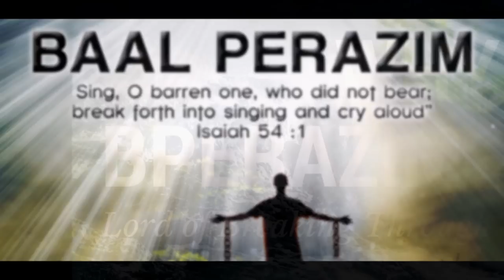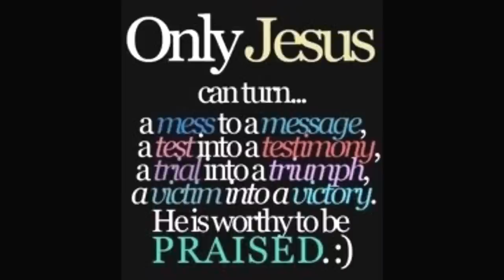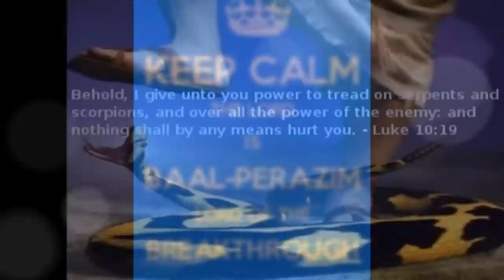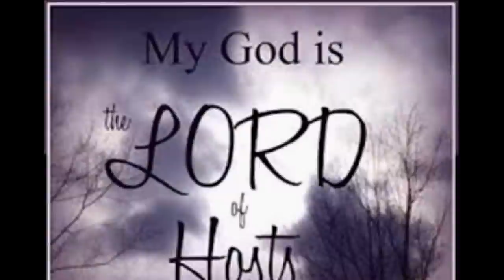பரிசுத்த ஆவி எங்கள் மீதிலே - Parisutha Aavi Engal Meethile - Sathyavasanam Songs - Dr Pushparaj Song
Therefore having been justified by faith, we have peace with God through our LORD Jesus Christ, through whom also we have obtained our introduction by faith into this grace which we stand; and we exult in hope of the glory of God. And hope does not disappoint, because the love of God has been poured out within our hearts through the Holy Spirit who was given to us.

This hope we have as an anchor of the soul, a hope both sure and steadfast and one which enters within the veil, where Jesus has entered as a forerunner for us, having become a highpriest forever.
Romans 5: 1 - 2, 5 - 6, 9 - 10; Hebrews 6: 17 - 20.
- Adapted from The Hymnal for Worship and Celebration.

Casting down the strong holds in Jesus name:

Strong holds are defined as “something” that hold you back from your walk with the LORD Jesus Christ. What is holding you back from receiving spiritual, emotional or physical blessings?
According to the Word of God, it is possible to cast down the strongholds in Jesus’ name.

2 Corinthians 10:3-5 says,
For though we walk in the flesh, we do not war according to the flesh, for the weapons of our warfare are not of the flesh, but divinely powerful for the destruction of fortresses. We are destroying speculations and every lofty thing raised up against the knowledge of God, and we are taking every thought captive to the obedience of Christ,

Let us do some self-analysis in the presence of God and make wise choices in our walk with the LORD. Whether we like it or not we are in the battle (Ephesians 6). Let us put on the full armor of God and fight the good fight.

Hebrews 12: 1-3, says that, therefore, since we are surrounded by such a great cloud of witnesses, let us throw off everything that hinders and the sin that so easily entangles. And let us run with perseverance the race marked out for us, fixing our eyes on Jesus, the pioneer and perfecter of faith. For the joy set before him he endured the cross, scorning its shame, and sat down at the right hand of the throne of God. Consider him who endured such opposition from sinners, so that you will not grow weary and lose heart.

“Fix your eyes on Jesus” - In any race there will be two important persons among many other people. Firstly, the starter - the person who says on your mark, set, go and then the referee – the person who receives you at the finish line and gives the first place, second place or third place cards. Remember in our Christian run LORD Jesus is running with us and He knows how to carry us through the storm. We need faith and faith can move the mountains.

Be still - Psalms 46: 10 says, “Be still, and know that I am God; I will be exalted among the nations, I will be exalted in the earth.” There are times when we need to be quite in the presence of the LORD by the power of Holy Spirit in order to receive the promises of God according to His time table.

Stand still - Exodus 14: 13 – 14 says,   But Moses told the people, “Don’t be afraid. Just stand still and watch the LORD rescue you today. The Egyptians you see today will never be seen again.14 The LORD himself will fight for you. Just stay calm.” – If God has promised you some special promise, no matter what, He will give you the ability to achieve it for His glory.

Sit still – Ruth 3: 18 says, Then Naomi said, “Wait, my daughter, until you find out what happens. For the man will not rest until the matter is settled today.” God had decided to raise Ruth as mother of Kings and He accomplished his plan.

 If you have some strong holds in your walk with the LORD, today pray about this and receive the delivering power from the mighty hands of God in the name of Jesus – Amen.

May God bless you and keep you in His grace and make you as a channel of blessings
By